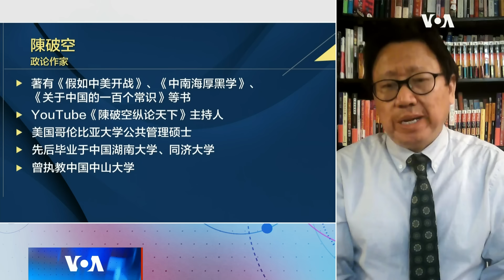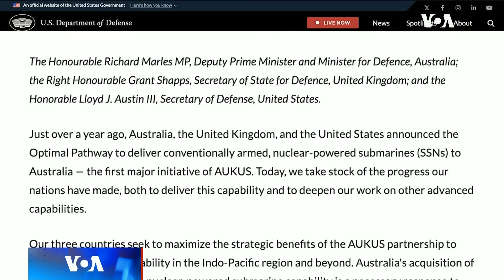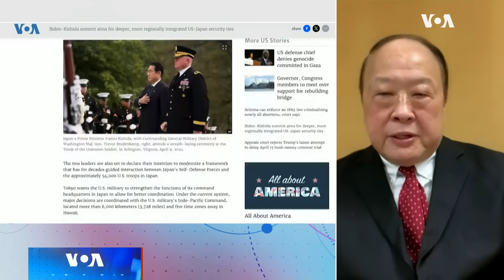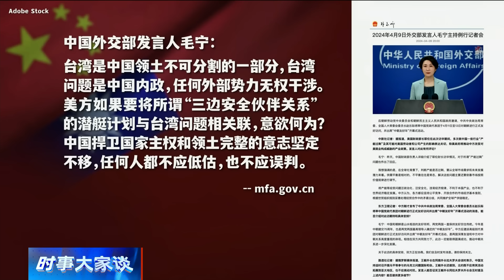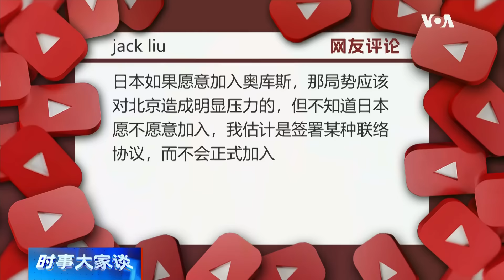时事大家谈：拜登或邀日本加入奥库斯 抗中阵营再扩大？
美国总统拜登和日本首相岸田文雄4月10日在白宫举行会谈，并召开联合记者会，随后拜登将为岸田文雄举行国宴。美方高官透露，这次峰会除了将“历史性”地提升美日防卫合作之外，拜登还可能和岸田讨论日本加入奥库斯的议题。美英澳防长星期一发表联合声明宣布，三国正在考虑邀请日本成为奥库斯第二支柱的新成员，以应对越来越咄咄逼人的中国。尽管澳大利亚总理表示日本并不会很快加入，但是中国对此表示严重关切。这次备受瞩目的美日峰会有哪些看点？可能达成哪些成果？双边防卫关系升级和奥库斯扩容有什么重大意义？

0:00 - 美日菲领导人峰会 美国之音驻白宫记者连线
6:20 - 话题
7:20 - 美日峰会 看点？ 期待？
10:15 - 台湾议题有所推进？
13:50 - 日本加入奥库斯 有紧迫性？
18:05 - 中方回应强烈 可能采取反制行动？
22:13 - 观众评论/讨论